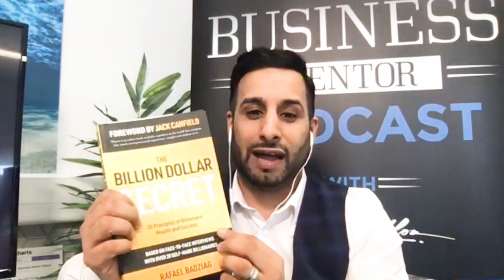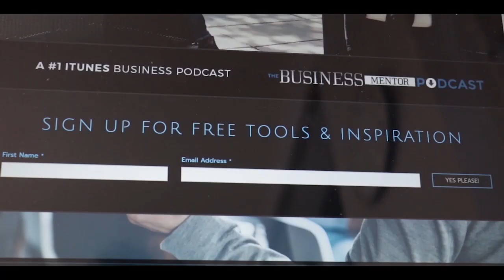The Billion Dollar Secret with Rafael Badziag - The Business Mentor Podcast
In this episode of the Business Mentor Podcast, Jay Dhillon is joined by Rafael Badziag, the man who has made it his mission to conquer the biggest obstacles in his path and never look back. With multi-million dollar ventures in his portfolio of successes, and thriving on a determination to push himself through any challenge, who better to mentor you in business than this week’s guest.

It’s an incredible conversation that covers everything from the importance of your team, and how to level-up through them, to the three types of people in the world today, and how to make sure that you have a chance of being in the top-tier…

Get your free chapter of The Billion Dollar Secret by going

Jay Dhillon is a serial entrepreneur, investor and philanthropist based in the UK with a proven track record of growing businesses from start-up to success- and helping others do the same. From humble beginnings, Jay grew his first business from 0-500 employees and three locations, racking up sales of over £30 million – all without any investment other than a small amount of savings. The business went on to acquire major clients such as Landrover, Jaguar, Toyota and New Look, to name a few.

Its huge success inevitably brought about outside interest, and at the age of 33, Jay eventually sold the company to a London investment firm in Doyen Resources. Today, Jay owns several businesses in different sectors and helps entrepreneurs achieve success.

A calling to give back and help others led to Jay being chosen for the highly-coveted role as a Prince’s Trust mentor, where his achievements were marked by a personal invitation to Buckingham Palace to meet Prince Charles.

After helping several young entrepreneurs to success as a mentor for the Trust, Jay’s burning

desire to bring his wisdom and knowledge to a wider audience ultimately triggered the concept of The Business Mentor Podcast.

Jay feels that anyone can achieve success in business with the right advice and mentoring and is now sharing his knowledge with his growing audience via his podcast.

In the UK alone, 95% of business fail within the first five years, and Jay’s aim is to reduce that number.

Backed with the hard-earned knowledge and experience from his time in business, The Business Mentor Podcast will share Jay’s personal business lessons as well those of other successful entrepreneur guests who share their wisdom and secrets on the show.